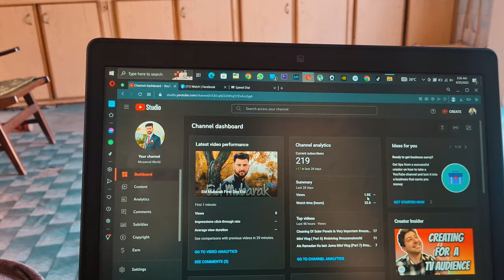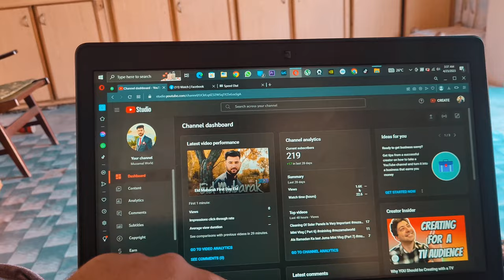"2nd Day of Eid: You Won't Believe What Happened at the BBQ Party!"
eid ul adha 2022 vlog